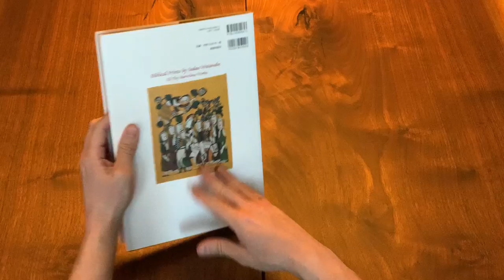Biblical Prints by Sadao Watanabe: All thy Marvelous Works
Book for sale at CollectingJapanesePrints.